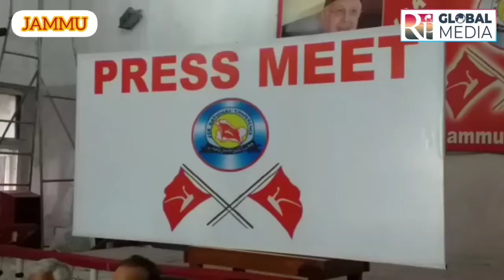Davinder Singh Rana Provisional President NC hold Press Conference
Report
by

RK